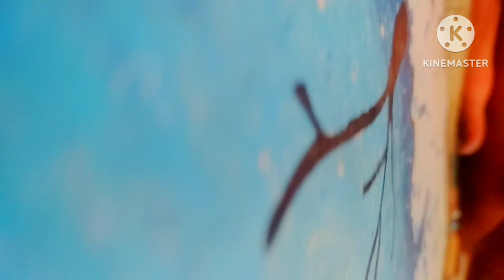I draw two watercolor painting Jay Shri Ram 🚩❤️